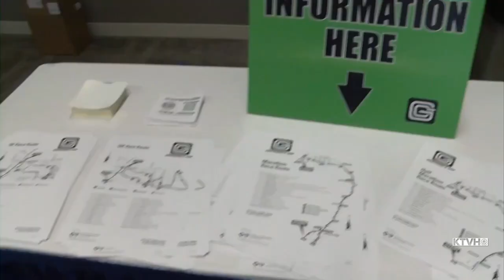Governor's Cup celebrates 50th anniversary